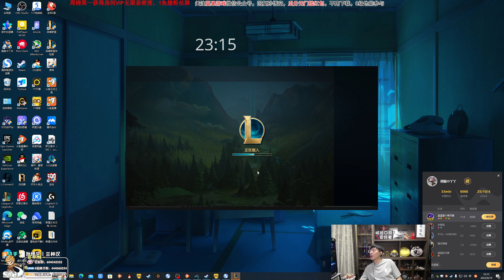推薦【猴哥】蘭林漢悟空：螳螂打野 國服（五黑匹配）再好的算計 也不如一顆地雷（20230920P3）（童豬 C哥 轟轟 小白鴿）